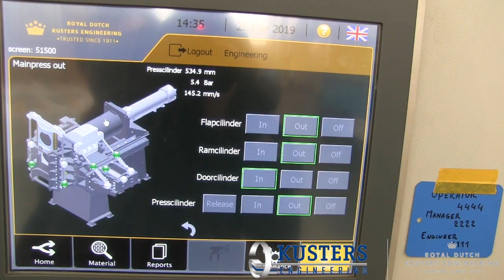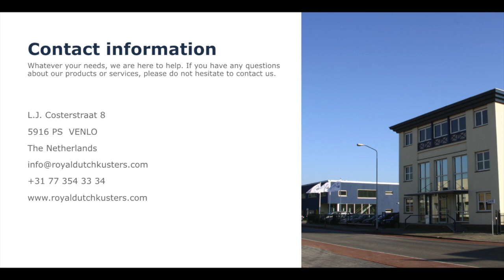Dewatering plastics - Royal Dutch Kusters Engineering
Dewatering plastics with the Organic Liquefying Press (OLP).